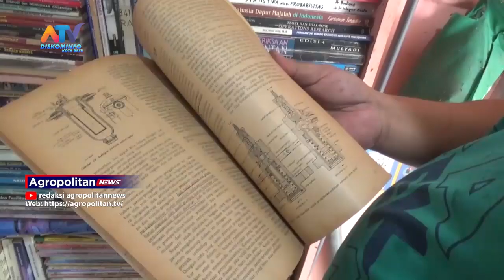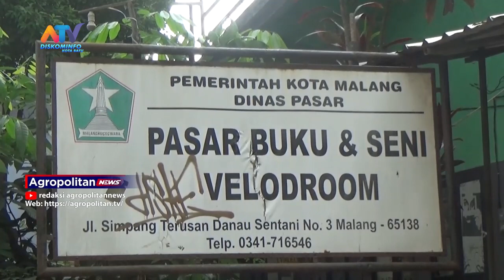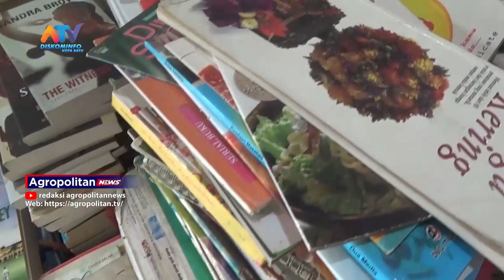PASAR BUKU DAN SENI VELODROME SEPI PENGUNJUNG DAMPAK ERA ZAMAN | ATV MALANG RAYA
KEBERADAAN PASAR BUKU DIWILAYAH KAWASAN SAWOJAJAR SEPUTAR VELODROME YANG BERADA DI JL SIMPANG TERUSAN DANAU SENTANI 3 - MADYOPURO - KEC KEDUNGKANDANG - KOTA MALANG. SAAT INI KONDISINYA SANGAT MEMPRIHATINKAN. MESKI PERNAH JAYA NAMUN SEKARANG TERGERUS OLEH PERKEMBANGAN ZAMAN DAN TEKNOLOGI,  SEHINGGA BERDAMPAK PADA MINIMNYA PEMBELI YANG DATANG. SEPARTI APA SAJA KONDISI YANG DIRASAKAN PEDAGANG BUKU - BUKU LAWAS DI PASAR BUKU DAN SENI VELODROME…….BERIKUT LIPUTANYA.